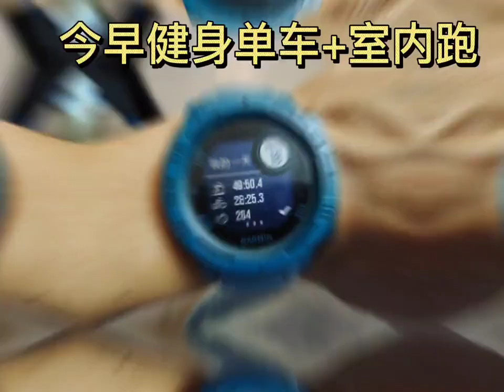早晨今天大家生日快乐恭喜发财身体健康心想事成#早餐 运动 运自律 你的坚持终将美好 Happy Birthday Everyone